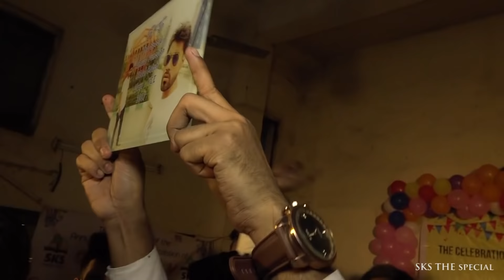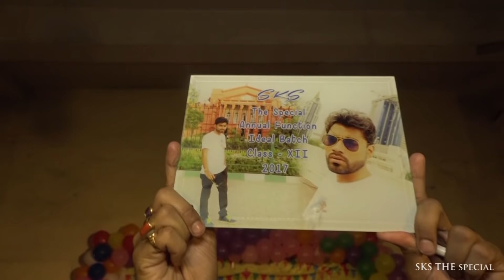Annual Day Celebration 2018, Institute of SKS THE SPECIAL, Khidderpore